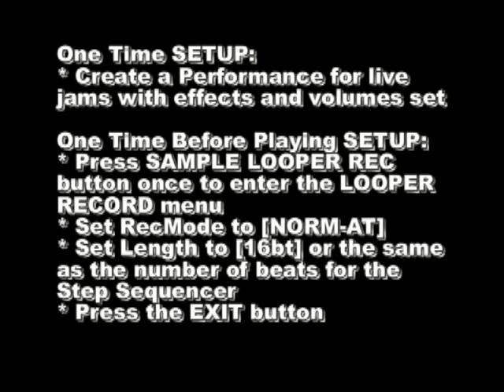Tutorial XW-G1 Sampling EDM Live Jam Performance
2014/03/28 Tutorial for EDM live jam sampling performance with a Casio XW-G1 Groove Synthesizer by Rusty Krash Baxter.